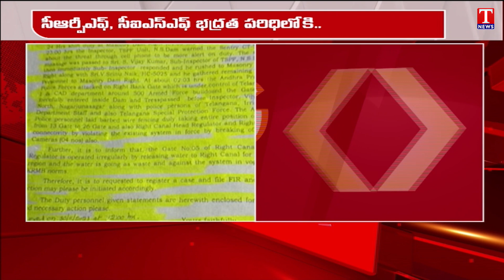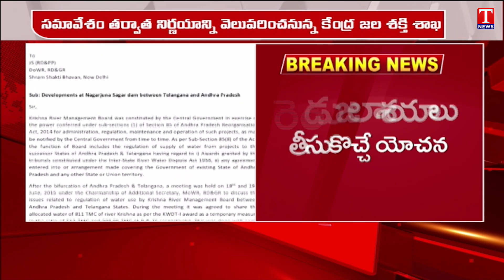Centre Holds Meeting with AP, Telangana CS at Jal Shakti Office Over Nagarjunasagar Dispute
Centre Holds Meeting with AP, Telangana Cheif Secretaries at Jal Shakti Office Over Nagarjunasagar Dispute | T News